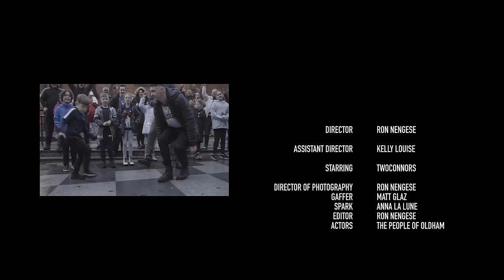Two Connors - Oldham Cobbled Roads [Music Video] | GRM Daily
📲 FOLLOW: @grmdaily